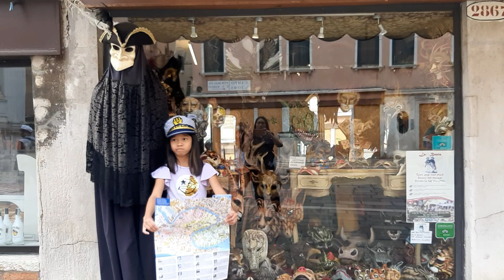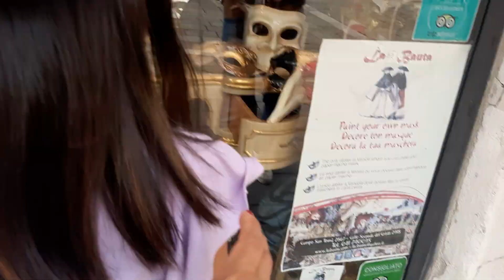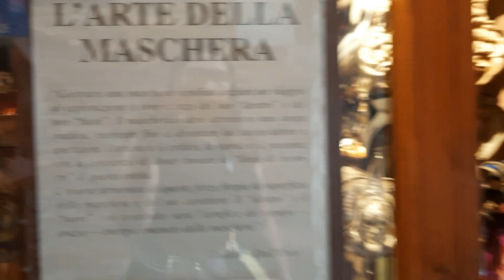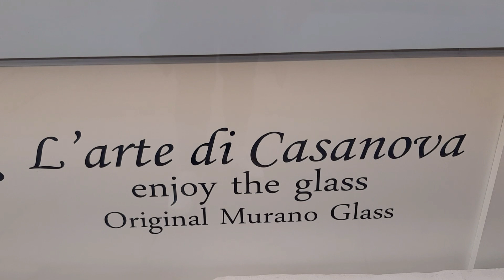Exploring Venice Part 2